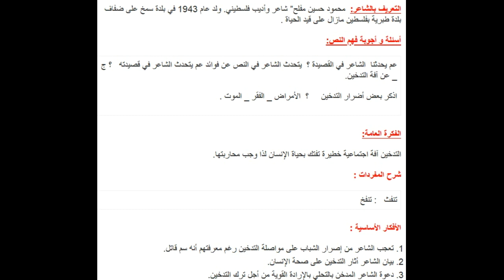تحضير نص اللفافة آفة التدخين لغة عربية سنة أولى متوسط